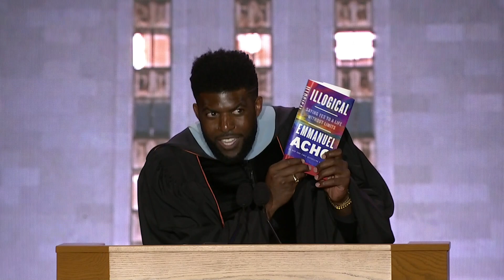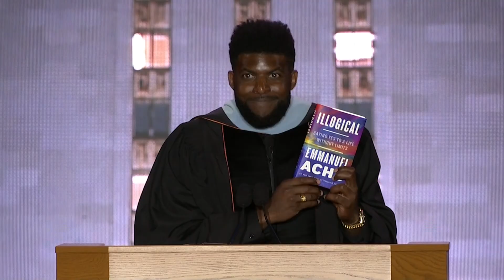How to Change the World: Emmanuel Acho Address UT Austin’s Class of 2022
Commencement speaker Emmanuel Acho shares three tips to help graduates change the world during The University of Texas at Austin’s 139th Spring Commencement in Darrell K Royal-Texas Memorial Stadium on Saturday, May 21, 2022.